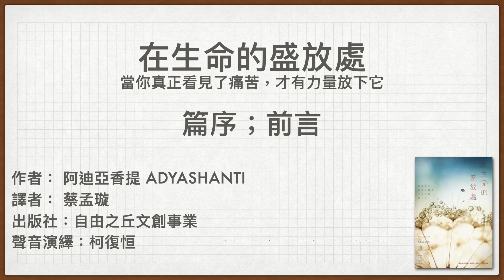在生命的盛放處：編序；前言 | 廣東話有聲書 | 聲音演繹：柯復恒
購買本廣東話有聲書：
一檔到底版：

《在生命的盛放處：當你真正看見了痛苦，才有力量放下它》
另名：《受苦的力量：當你真正看見了痛苦，才有力量放下它》
Falling into Grace: insights on the end of suffering
作者： 阿迪亞香提  Adyashanti
譯者： 蔡孟璇
出版社：自由之丘
出版日期：2014/06/05
（已絕版，無法銷售）

　　讀阿迪亞香提討論「開悟」，是我迄今看過所有書中最為清晰的。雖然無論是《奇蹟課程》、佛學、Jed Mckenna 還是 Eckhart Tolle ，所說的都是同一件事，唯讀《奇跡課程》需要有基督教背景；Jed Mckenna 要認識 Walt Whitman 、薄伽梵歌。讀阿迪亞香提則毋須任何前設，反而更提供清晰可行，達致開悟的方式。他組合靜心與探詢，就補足了 Jed Mckenna 「靈性自體解析」所缺的一塊。在對「臣服」的闡釋，就更較 Eckhart Tolle 清楚。《在生命的盛放處》則又較「阿迪亞四書」更為清晰易明。反復聽讀《真正的靜心》及《在生命的盛放處》這兩本書，基本便能依此修行而有進境。

　幾乎每個人長大後都會注意到的一件事就是，受苦是身而為人的一種常態。歷史上曾出現許多人試圖了解或解釋受苦這件事，所有的宗教就是一種獨特的方法，用以處理人類的苦，以及許多人心中感受到的疏離和某種脫節感。有那麼多的人覺得自己和其他人是彼此分離的，這又滋長了一種恐懼和孤立感。因此，總是有一個深刻且揮之不去的問題存在：「我們為何受苦？」

　　然而當我們深深沉浸在痛苦裡時，通常會因承受太多情緒的衝擊而忘記去意識到頭腦裡的故事，事實上就是這些故事創造並且維繫了這份痛苦。因此，處理痛苦並進而超越它的最關鍵步驟，首先就是要鼓起勇氣，願意真正去體驗我們的感覺、不再試圖修飾我們的感受。為了能深度體會自己的情緒，無論有什麼情緒浮現，我們都必須停止冒然評斷自己。

　　邀請你自己撥出一些時間，或許半小時也好，來允許自己單純地去感受任何存在的感覺：讓一切的覺受、感覺或情緒自然浮現，而不刻意去避開或「解決」它。單純地讓所有在那裡的東西浮現即可。去體會那身體的動覺、體會當你試圖推開或找藉口敷衍它時，是什麼樣的感覺。只要去感受情緒 或覺受的原始能量就好。你可能會在心口或太陽神經叢、或腹部注意到它。看看你是否能辨識身體上的緊繃部位，不光是要注意情緒在哪裡，也要注意身體的哪些部 位感到緊繃，可能是你的頸部或肩膀，或你的背部。痛苦會以情緒表現出來，而且經常，深切、痛苦的情緒，仄|在全身各部位以緊張表現出來。你必須真正沉浸在痛苦裡，甚至是放鬆地進入那份痛苦當中，如此才能讓那份苦發聲。

　　當你的頭腦與如是爭辯時， 請注意自己的身體有什麼感覺，請注意情緒上有什麼轉變，也注意當自己開始將頭腦敞開一點點，並且邀請另一種可能性進入時，會發生什麼事，那個可能性是：或 許你對生命裡某個事件的結論、對它所做的評斷，並不如你想像得那麼真實。只要將這份可能性放在心中，你就會看見自己的情緒環境開始出現變化。你會開始更加地處於當下這一刻，而這就是從受苦狀態獲得自由解脫之道。當你進入了這樣的時刻，你會開始體驗到真正免於痛苦的片刻。如果你以無言的方式、放開心胸允許自己去感受一切存在的東西，你會發現，你已經握有放下痛苦的鑰匙。

　　本書的教導提供簡單的方法，讓我們得以向恩典敞開，向那神祕的、那能夠穿透隱微靜謐之時刻的光明元素敞開。這將為我們看待生命的方式點燃一場革命，而這場革命將能夠大大地幫助我們終結許多人日復一日的受苦與爭鬥。
如果啱聽，冀望能得到你嘅贊助，以製作更多廣東話有聲書~

誠意邀請你加入成為會員，靜心聆聽足本有聲書及感悟、知識分享：